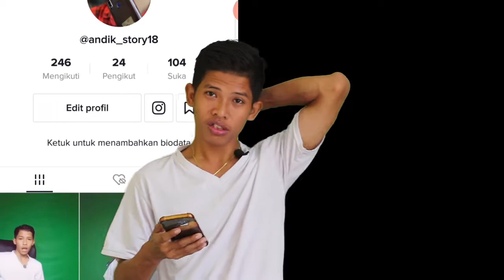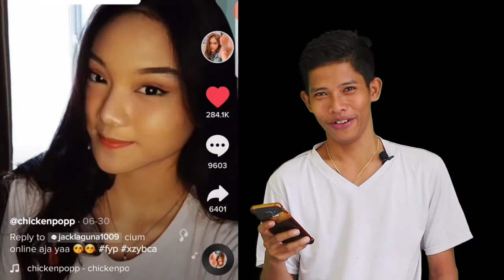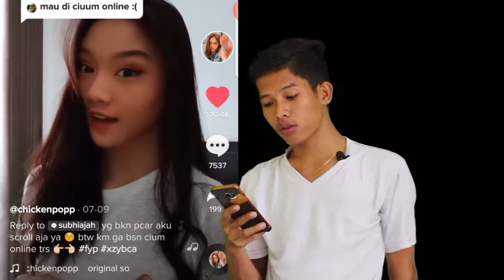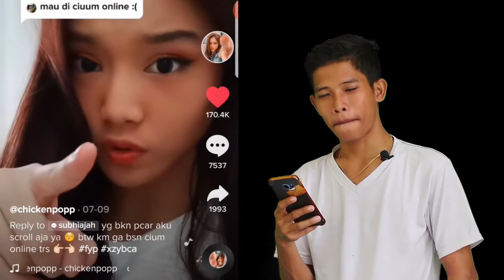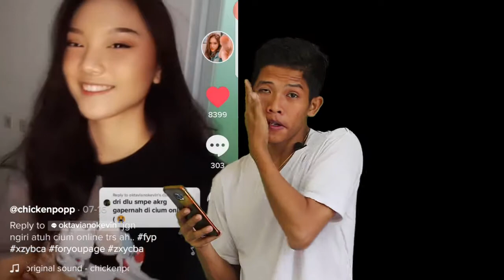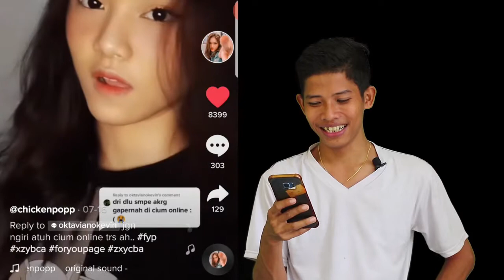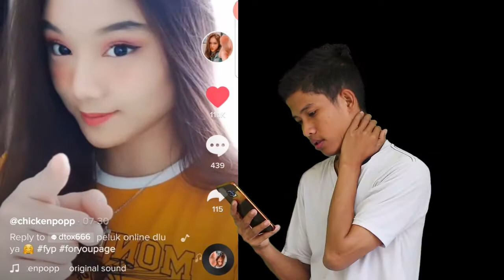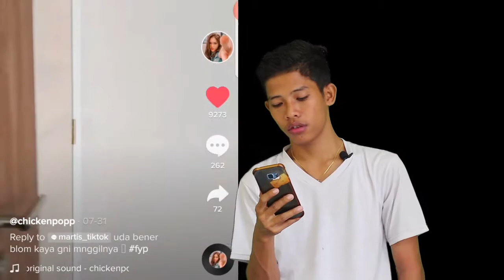para jomblo , bakalan lupa diri kalo dirinya jomblo , saat liat vidio ini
jomblo itu happy ,bebas , mau main sama cew mana pun dan bebas buat jalan sama banyak cew , saat  liat mantan pacar jalan sama pacar barunya , jomblo pun bebas mengeluarkan air matanya  hahahhahaha